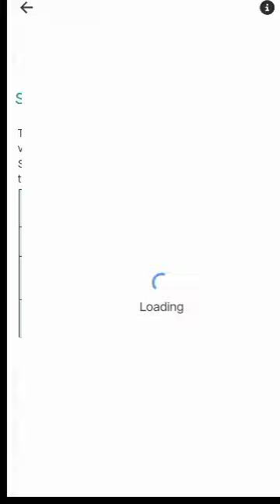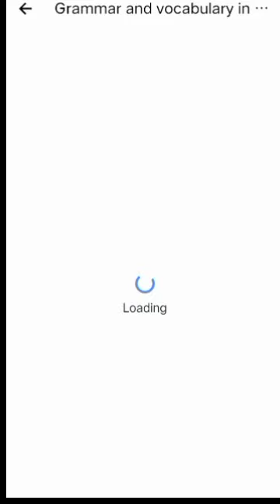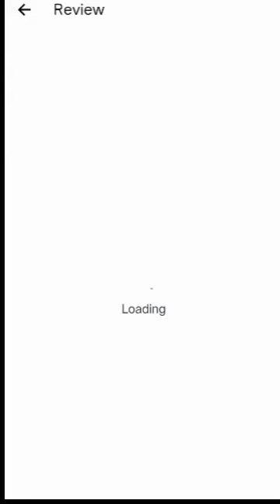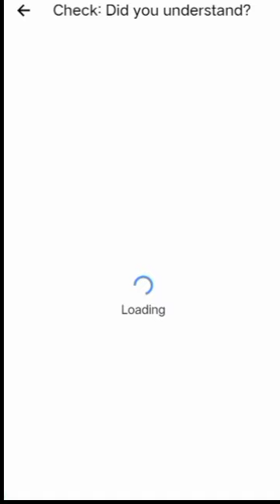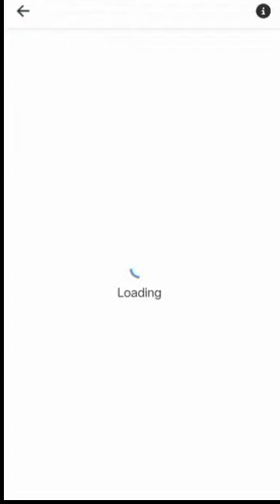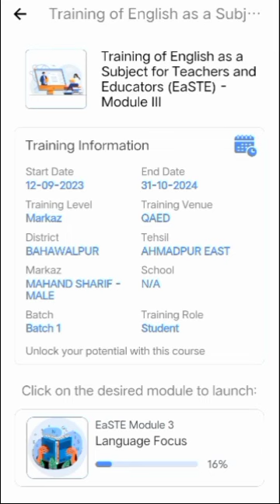eaSTE Module III Unit no 1 Complete Solved Activities with 100% Correct answers